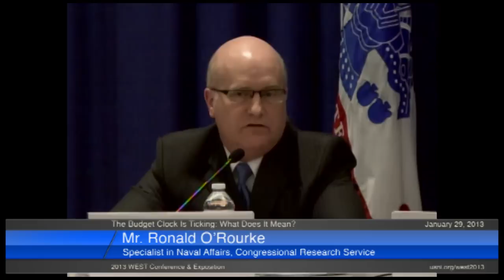Panel: The Budget Clock is Ticking: What Does It Mean?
The panel discusses the budget clock and its impact.